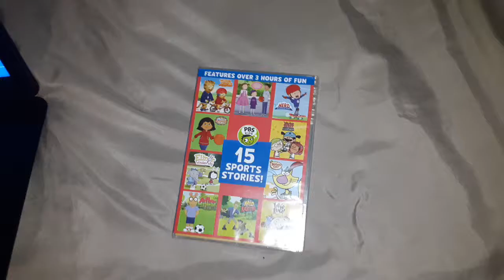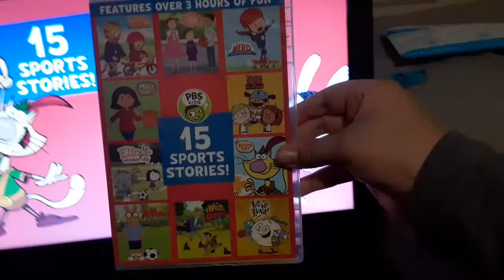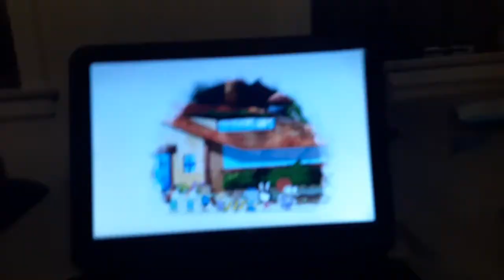opening to PBS Kids 15 Sports stories 2020 DVD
I got it on Amazon today